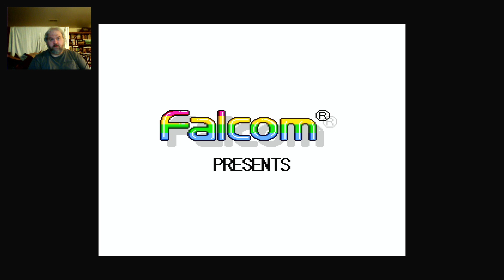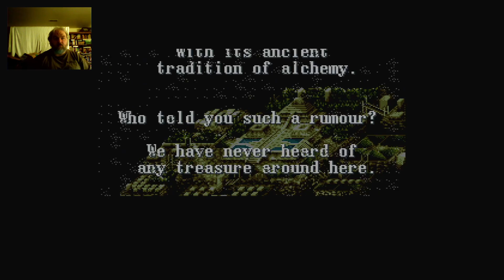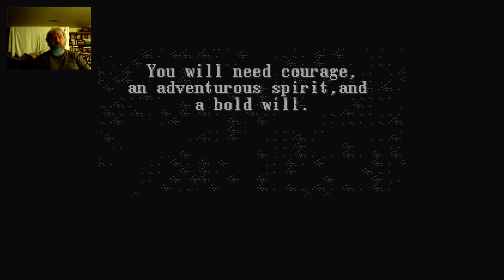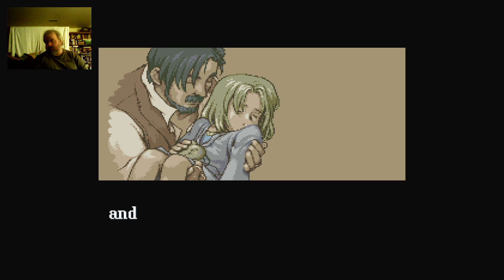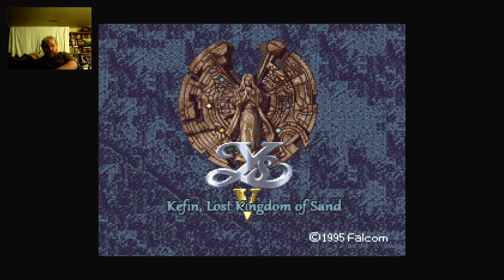Ys V: Kefin, The Lost City of Sand pt 1 (Intro)